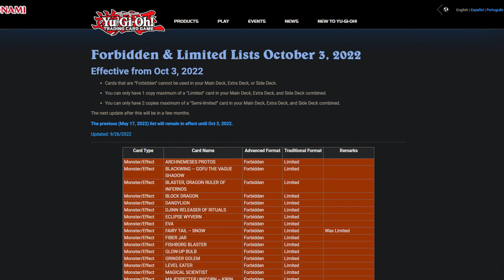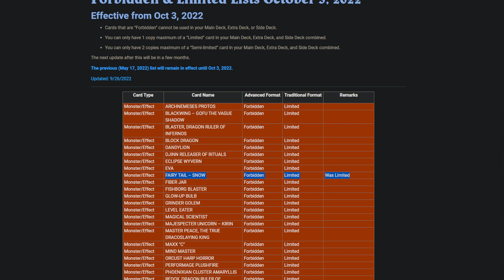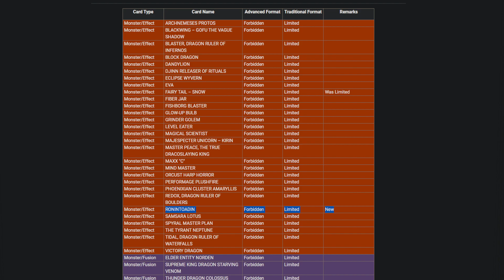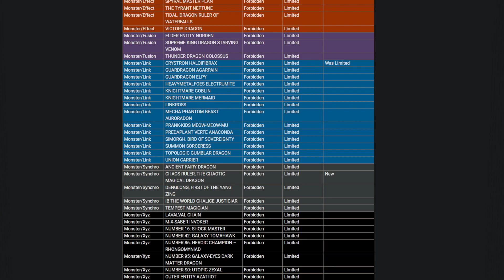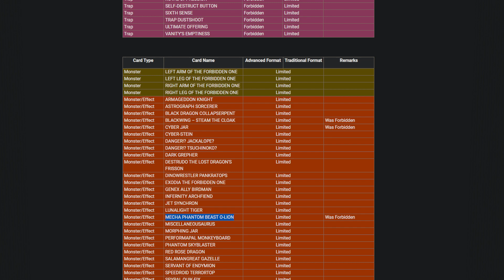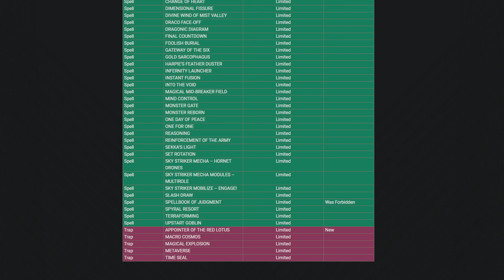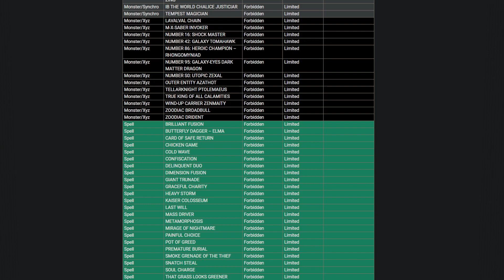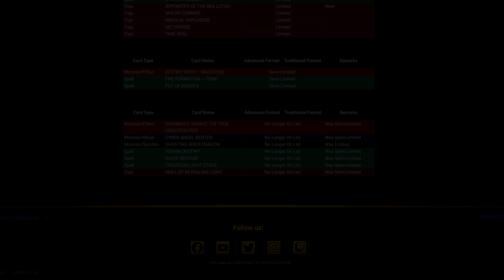September 2022 TCG Banlist Discussion - How will these changes affect Master Duel?